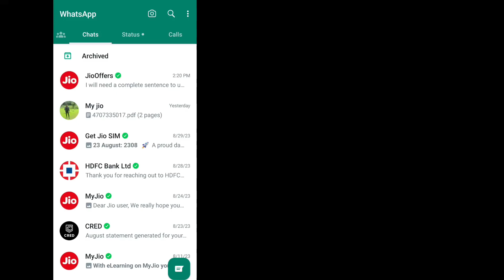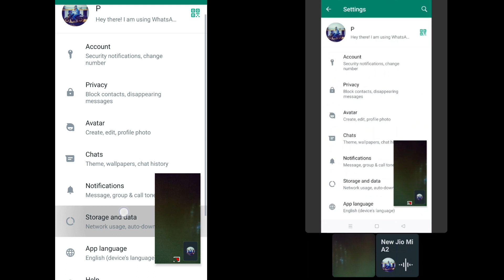How to Check Bf or Gf WhatsApp | Sharing Screen through WhatsApp VC | Without any Third Party App 🙄